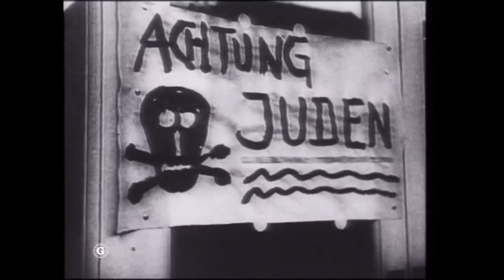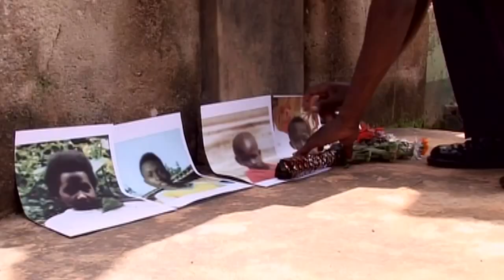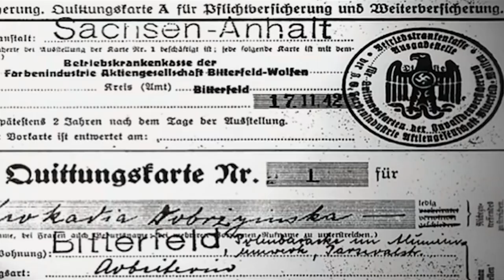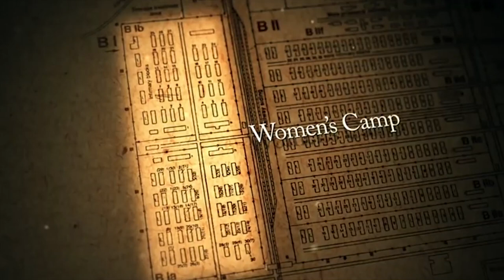Holocaust Memorial Day 2021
Under the theme “be the light in the darkness”, hear from Kitty Hart-Moxon, a survivor of the Holocaust, as well as Reverend Aronson of the Sutton & District United Synagogue, on the importance of remembrance.

The video also includes contributions from Madam Mayor Fivey and the Leader of Sutton Council, Councillor Ruth Dombey.